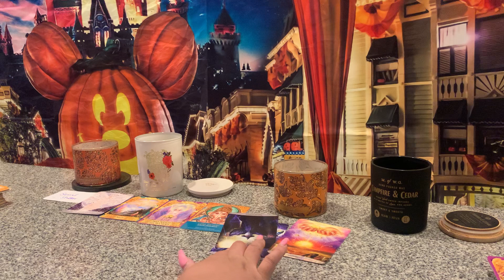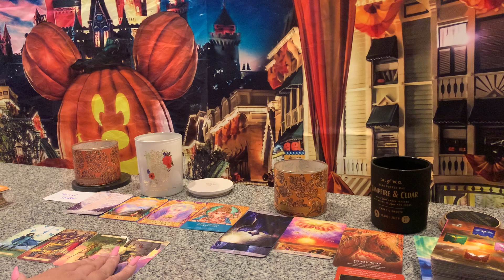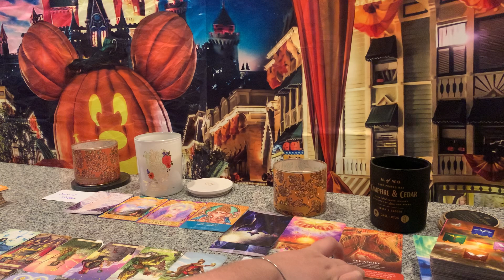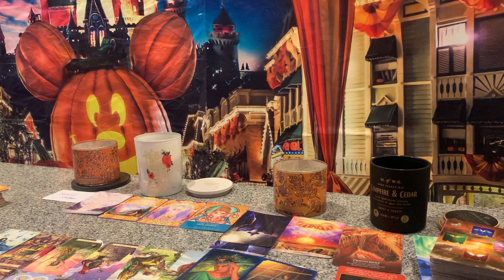A Serial stalker friend trying to ruin your stability so you don’t have money to become independent!